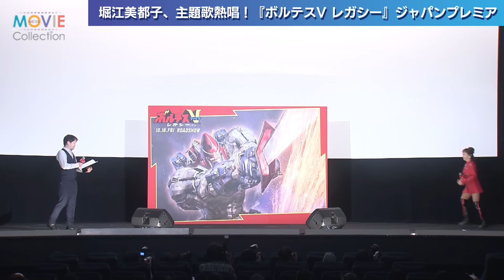堀江美都子、アニメ『ボルテスV』主題歌熱唱！／『ボルテスV レガシー』ジャパンプレミア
映画『ボルテスV レガシー』ジャパンプレミアが9月29日に丸の内TOEIで行われ、原作アニメのOP主題歌「ボルテスVの歌」を担当する堀江美都子が赤いジャケットに赤いホットパンツ、大きく「V」があしらわれたブーツと、「ボルテスV 」のために作った特別な衣装で登場し同曲を熱唱！ 会場を沸かせた。

また、トークセッションでは、本作のエグゼクティブ・プロデューサーである白倉伸一郎も登壇。本作がフィリピンで実写化されるに至った経緯について、同作のフィリピンでの人気ぶりと共に、驚きのエピソードを明かした。

『ボルテスV レガシー』は、1977年から放送された日本のテレビアニメ『超電磁マシーン ボルテスV』を、約半世紀の時を経て、熱狂的に支持されているフィリピンで実写化した作品。生まれ故郷・日本に凱旋することを記念し、フィリピンの制作陣によって新規シーンが追加され、評価が高かったCGのクオリティをさらにアップさせた“超電磁編集版”の映画『ボルテスV レガシー』は10月18日より大ヒット上映中だ。